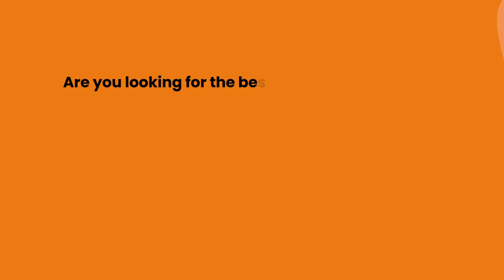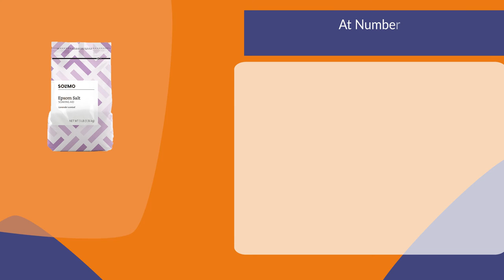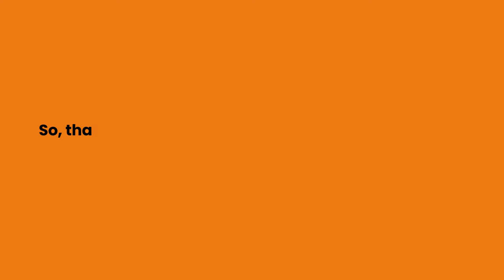Best Bath Salts to Soothe Sore Muscles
Follow the links given below to check the product prices:

 Solimo Epsom Salt Soaking Aid:

Sleep Lavender Bath Salts:

Vicks VapoBath Bath Salts:

0:00​​  Best Bath Salts to Soothe Sore Muscles
0:22  Vicks VapoBath Bath Salts
0:59  Sleep Lavender Bath Salts
1:36  Solimo Epsom Salt Soaking Aid
2:07  Closing Remarks & Subscribe To Our Channel